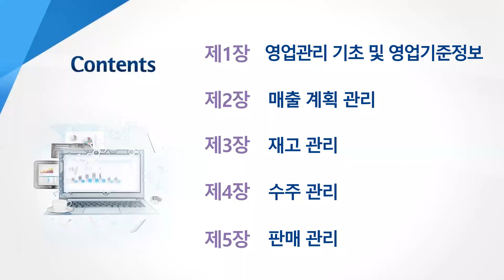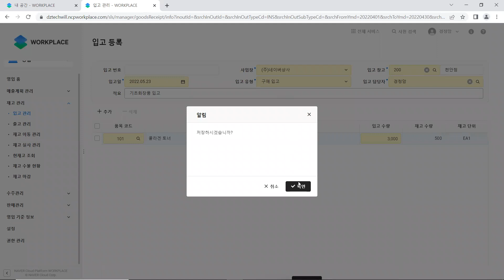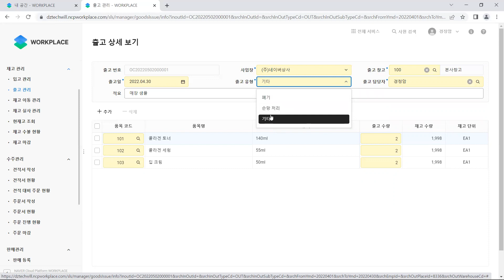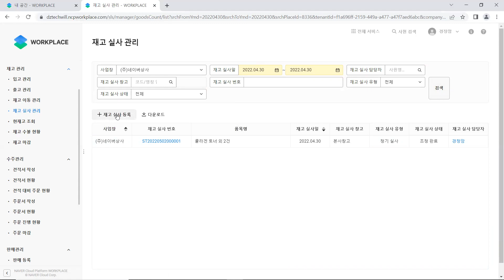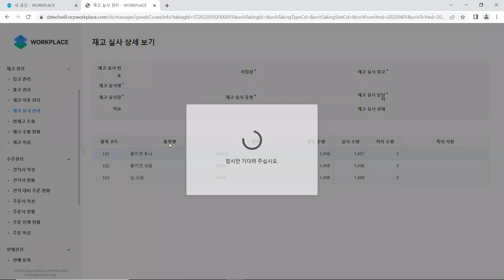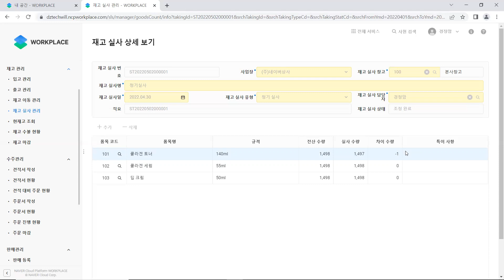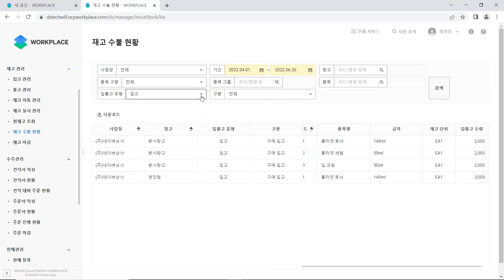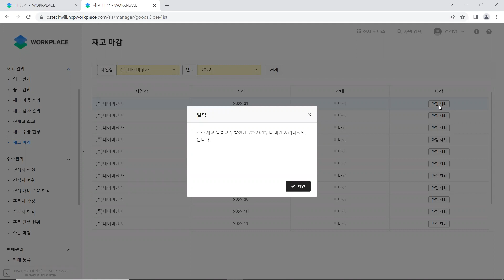WORKPLACE 5월 관리자 교육 - 영업 3. 재고관리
WORKPLACE 관리자 대상의 온라인 교육 영상입니다. (교육 일자 : 2022년 5월 24일)

결재, 구성원, 근태, 비용, 회계 등 다양한 WORKPLACE 기능의 특징을 살펴보고 사내 WORKPLACE 관리자 대상으로 WORKPLACE 설정 방법과 사용 사례를 소개합니다.

📍 WORKPLACE는 무엇인가요?
국내 근로기준법과 기업 환경에 최적화된 결재, 구성원, 근태, 비용, 회계 기능을 PC 웹 및 모바일 앱에 통합·제공하는 기업정보시스템입니다.